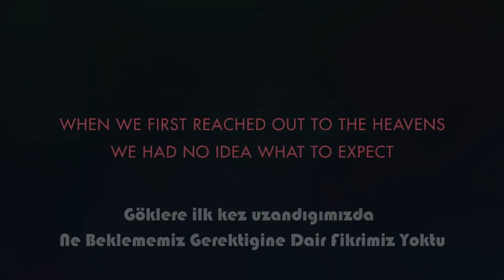No Man's Sky Nedir? Ne Değildir? - Ön İnceleme [Türkçe]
Ayın 12'sinden sonra PC sürümünün çıkış yapmasıyla birlikte gameplay videolarıda gelecek :)